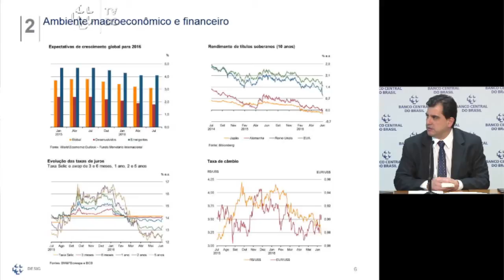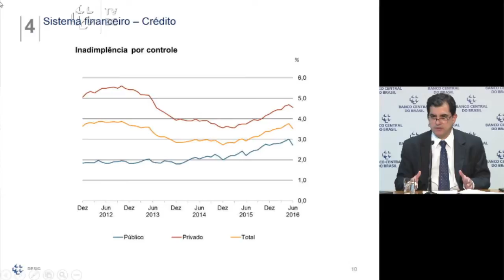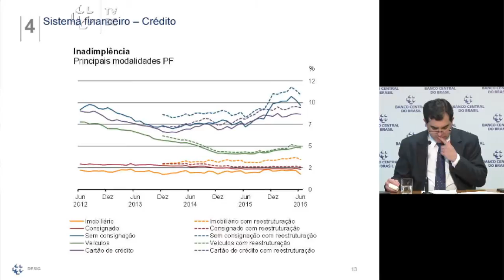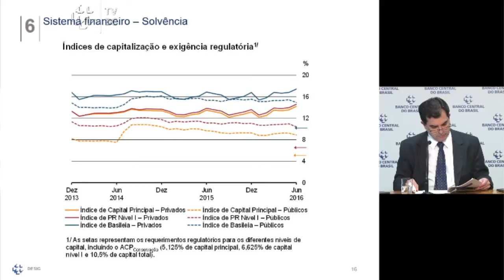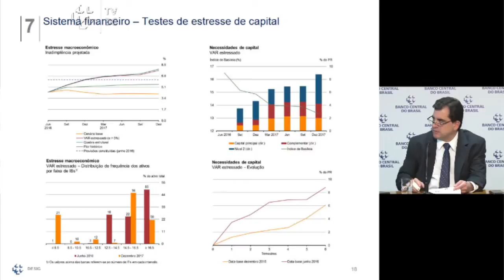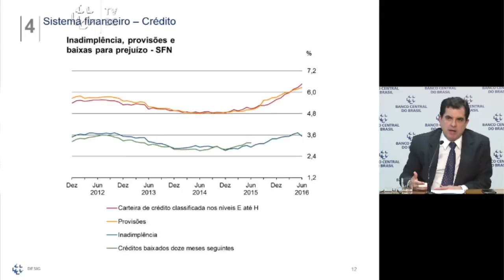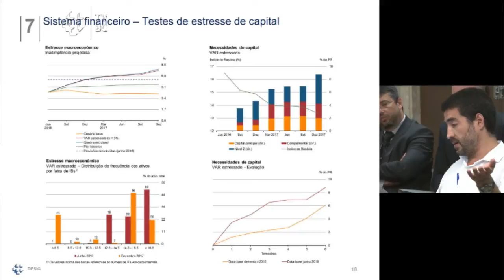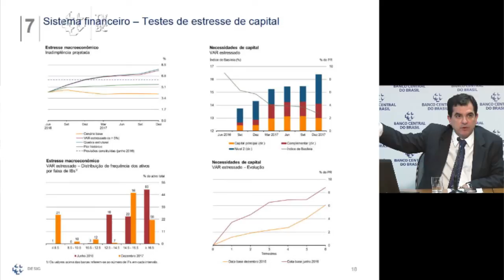Relatório de Estabilidade Financeira - Setembro 2016